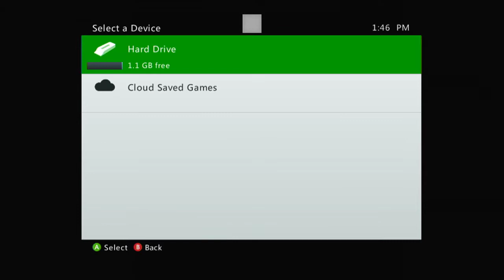Grand Theft Auto IV Part 50 - Hanging On